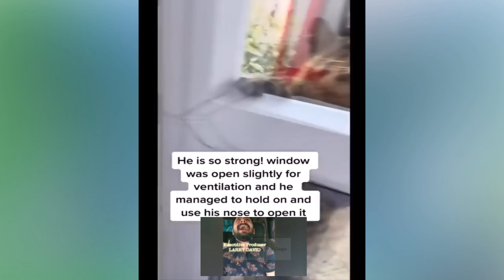funniest cat - funniest cats🐱in the world😂 funny and fails pets video